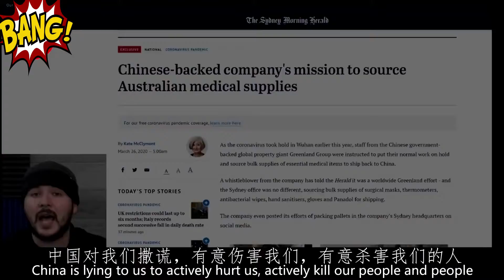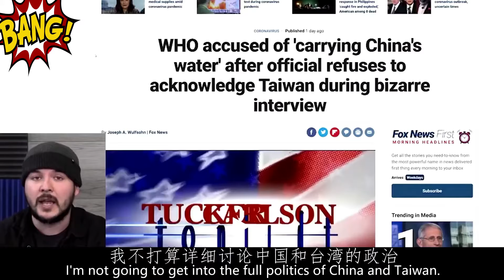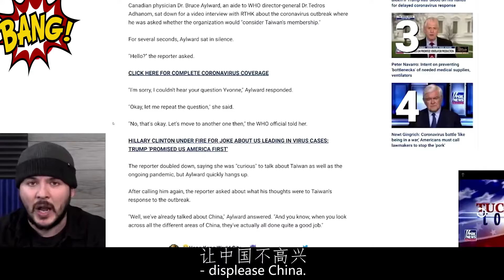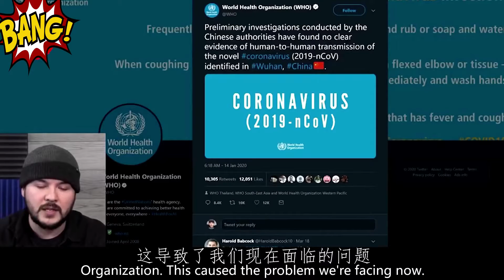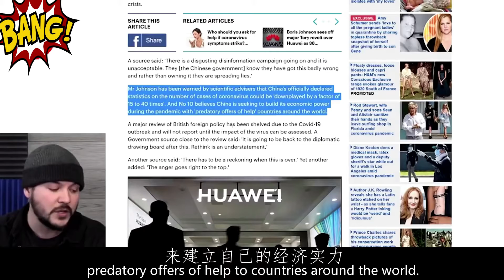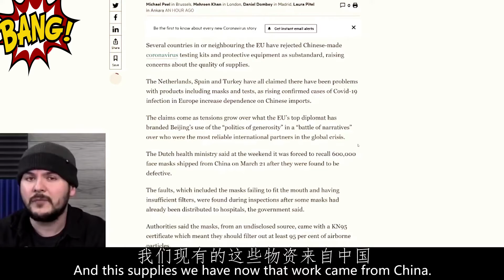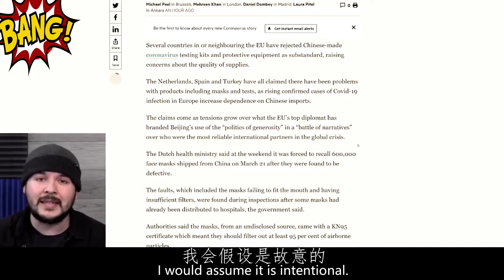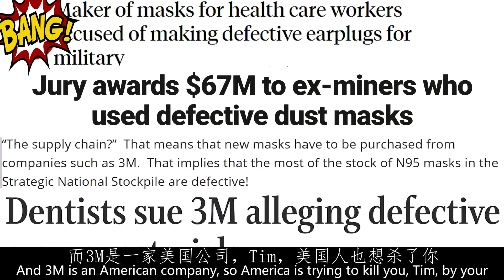Tim Pool doesn't bother verify anything before concocting an elaborate Anti-China Conspiracy Theory!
The scary thing is that there are a lot of wacko like Tim Pool (Journalist ) in the US !
Trump is the only beneficiary from blaming China, to cover up the malfeasance on defending the COVID-19！
Nathan’s logic is clear and powerful. I like the example: 3M had not qualified masks = America is trying to kill you. Let’s put an end to double standards.